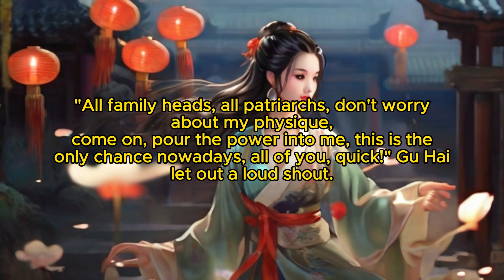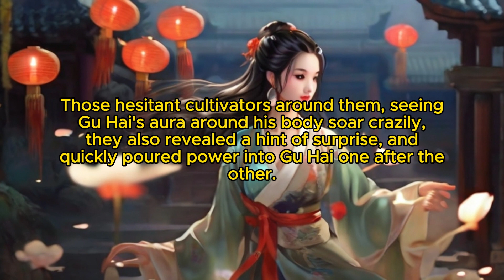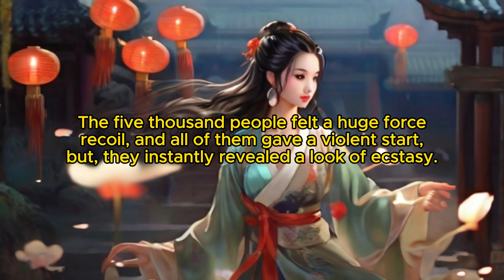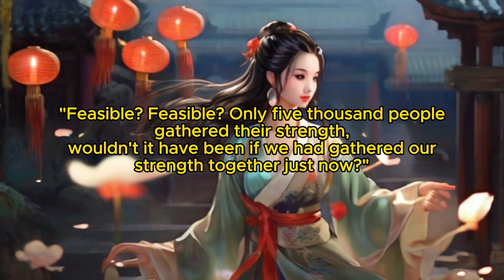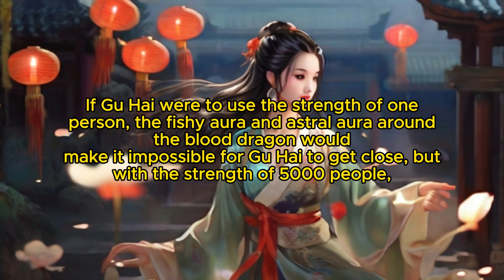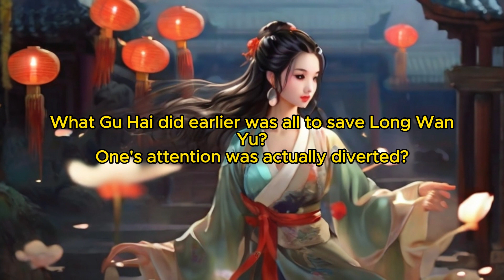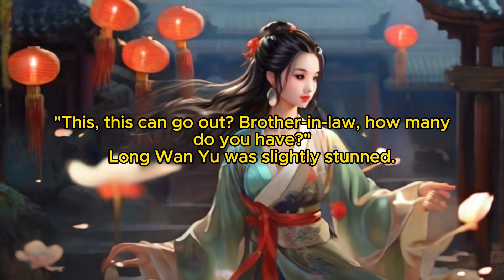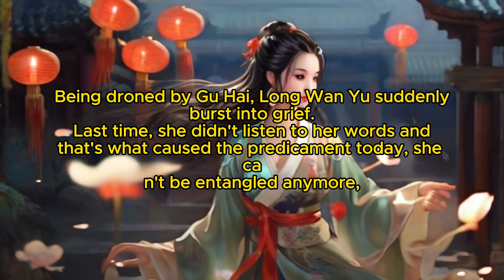Eternal Immortal Vault: Chapter 49 Rescuing Wan Yu